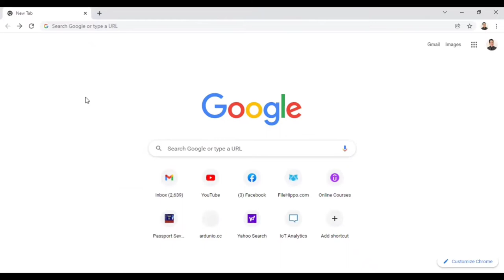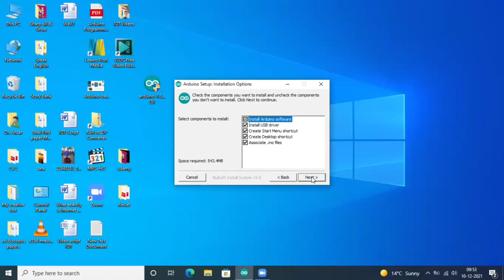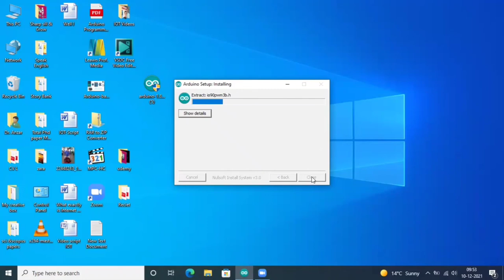Your MHow to install IDE-23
# IOT =Engineering# Node MC# IDE # Installation Course# Training# Workshop#skill